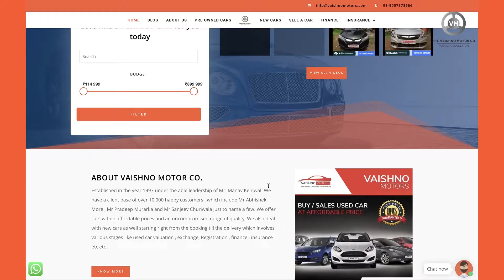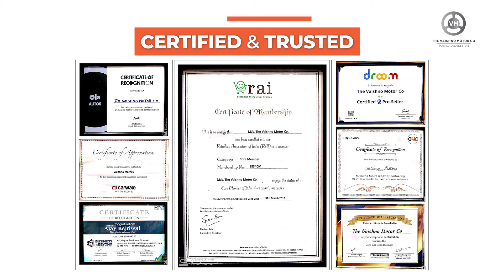The Vaishno Motor Co | Corporate Film | SHiFTUP | Automotive media House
With over 20 years of experience in buying and selling cars, The Vaishno Motors Co. will deliver your dream car to your doorstep.

Call them at 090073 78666 to know more!